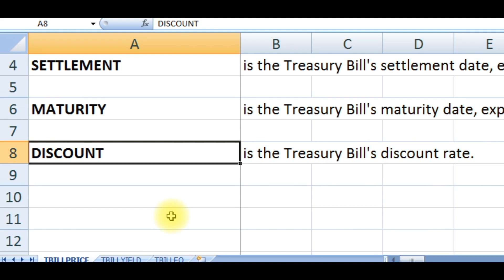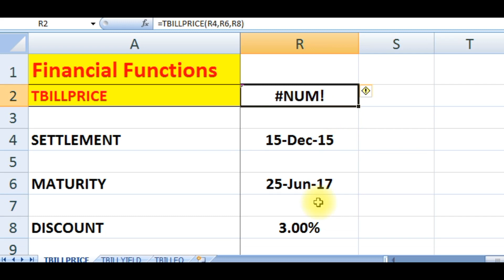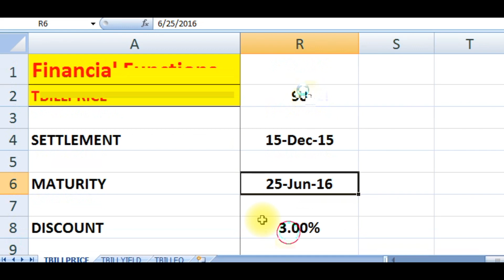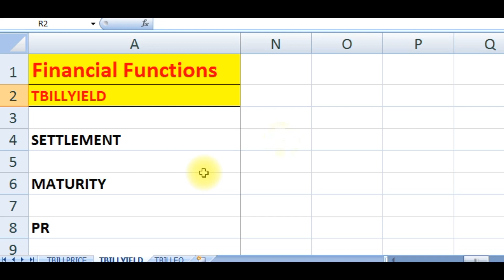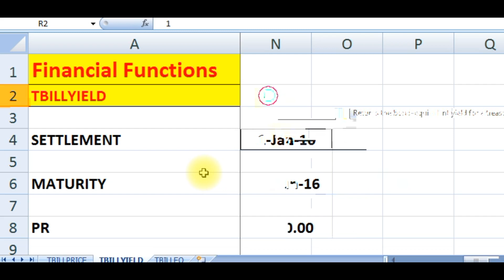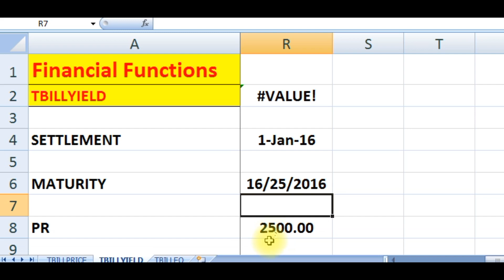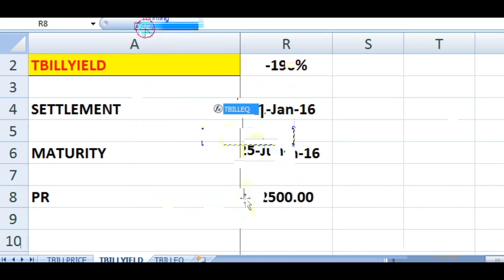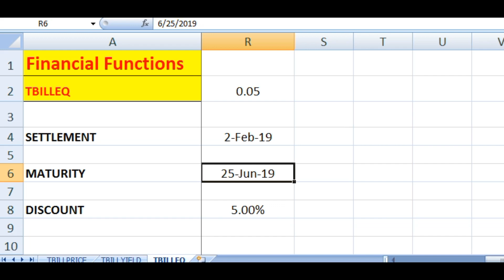Excel Tbillprice Tbillyield Tbilleq Functions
In this video, you will learn,  Excel Tbillprice Tbillyield Tbilleq Functions
      You might be like to view these videos.

tbillprice
t bill price formula excel
tbillprice function in excel
tbillyield
t bill yield calculation
t bill yield formula excel
t bill yield formula
tbilleq
t